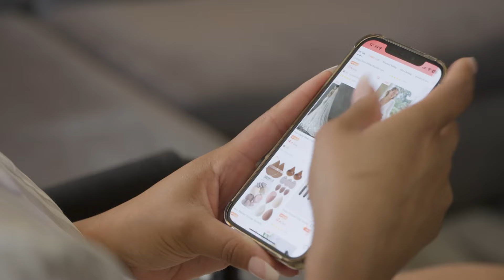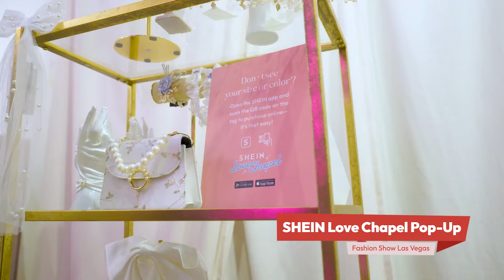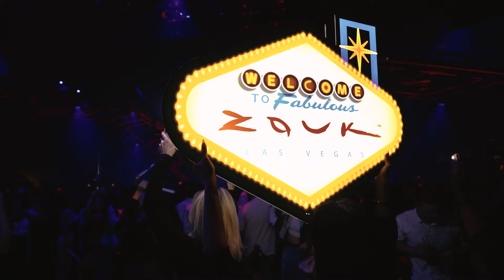SHEIN Love Stories | Watch Lauren Speed-Hamilton & Cameron Hamilton Officiate a Las Vegas Elopement!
New Jersey couple Monique and Benedict fulfill their dream of a glamorous Vegas elopement with the SHEIN Love Chapel experience! Watch as they get styled in their SHEIN wedding looks by a celebrity wedding stylist and walk down the aisle to get hitched by Lauren Speed-Hamilton and Cameron Hamilton from "Love is Blind." And of course, enjoy everything else that Las Vegas has to offer along the way!

Shop the looks and products featured in this episode by searching the product codes below on the SHEIN app or SHEIN.com.

Monique’s wedding dress & veil: 28916087
Benedict’s wedding suit: 21282704

Lauren Speed-Hamilton’s dress: 30317196
Cameron Hamilton’s suit: 30875472

*Ceremonies not legally binding

0:00 - Wedding in the SHEIN Love Chapel
0:20 - Monique and Benedict's Marriage Story
2:51 - Styling for the Wedding
4:40 - Finding The Perfect Wedding Dress & Suit
7:47 - Jitters Before the Wedding Day?
10:08 - The Wedding Begins
13:25 - SHEIN Wedding Celebration!